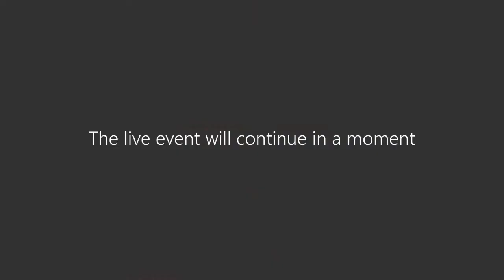Belarus: At the Height of Mobilisation and Repression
Nine months after the massive political protests started as a reaction to the 2020 presidential elections, this webinar examines the state of the political crisis in Belarus.

Conversation between NUPI-researcher Helge Blakkisrud, Sofie Bedford
Researcher at Institute for Russian and Eurasian Studies, Uppsala University, Nadja Douglas, Political scientist and researcher, Centre for East European and International Studies (ZOiS), Ryhor Astapenia, Academy Associate, Russia and Eurasia Programme, Chatham house and Research Director at the Centre for New Ideas and Maryia Rohava, PhD Fellow in East European and Russian Area Studies, Department of Literature, Area Studies, University of Oslo.